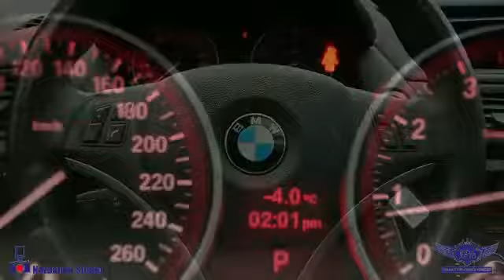2012 BMW X1 28i, AWD, PANO ROOF, HEATED SEATS, BLUETOOTH 10302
TRADE-IN SPECIAL... LEATHER, MEMORY SEATS, DUAL CLIMATE, TRACTION CONTROL AND MUCH MORE.

This 2012 BMW X1, comes in EXCELLENT Showroom condition. Financing Available, we provide affordable payments and low interest rates.